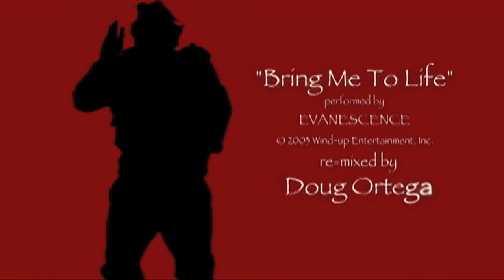Portfolio of Doug Ortega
This is the culmination of my camera work, editing, directing, writing, compositing and music re-editing.